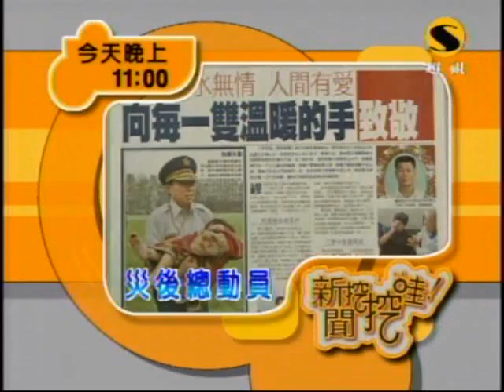新聞挖挖哇：災區最前線(8/8) 20090817